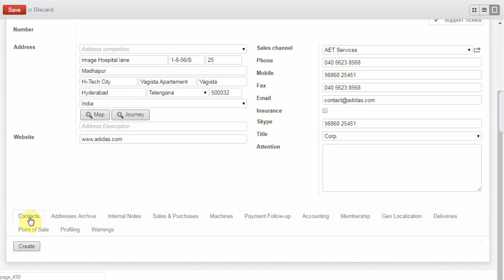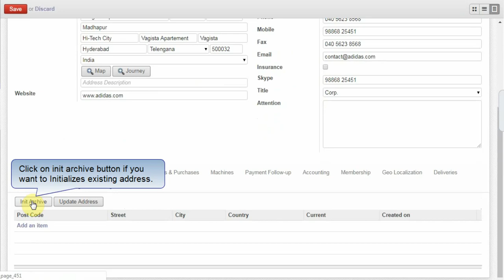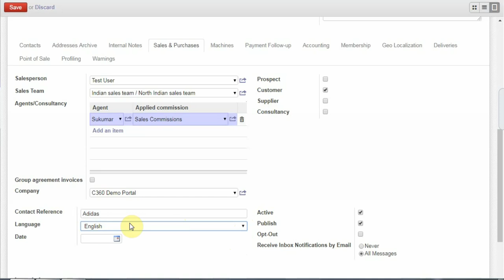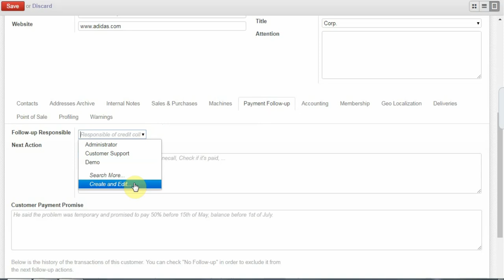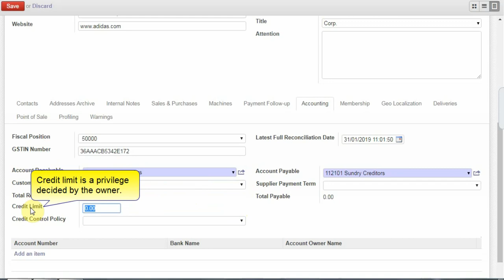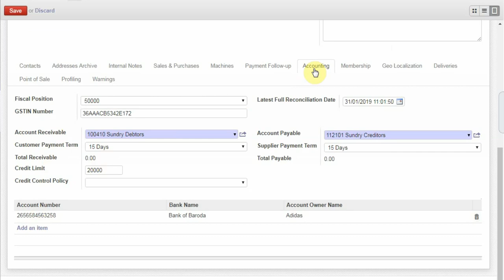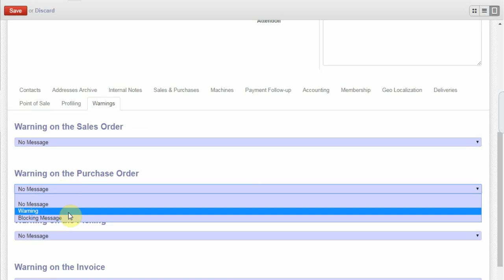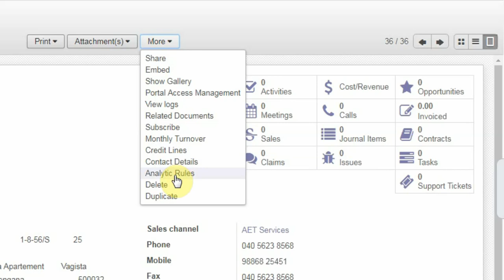Creation of Suppliers(Part 2) in Billing Module